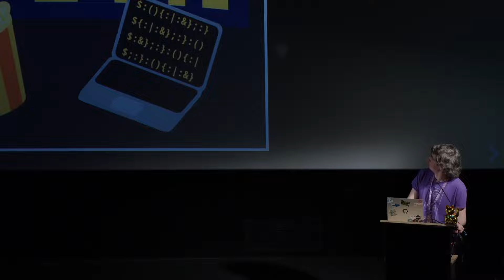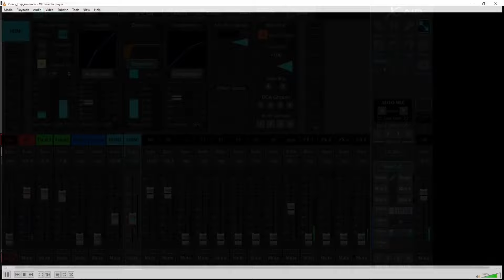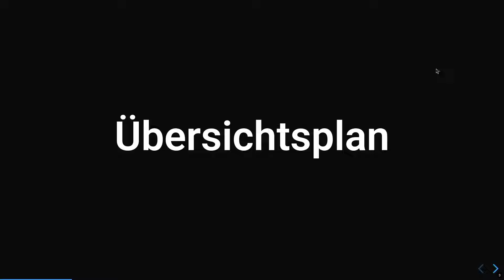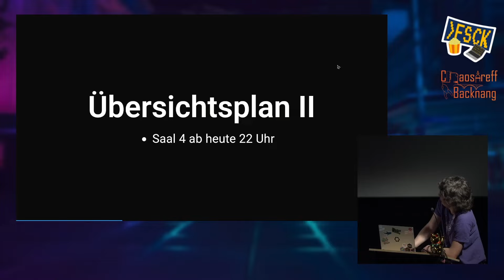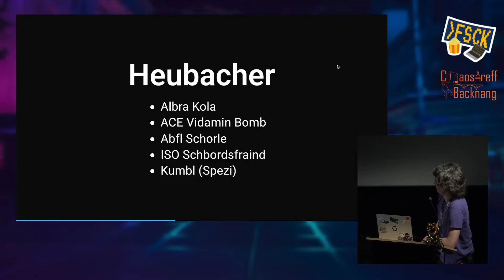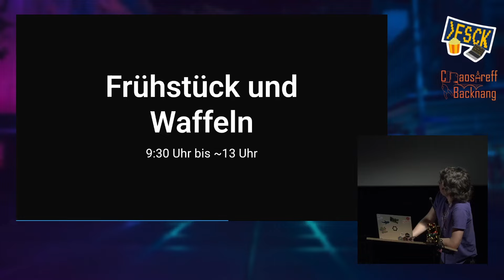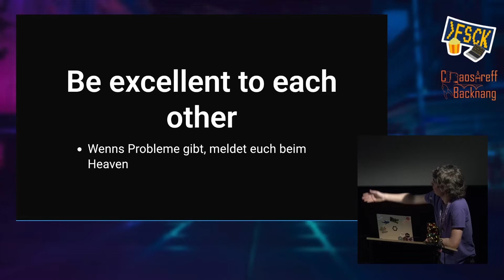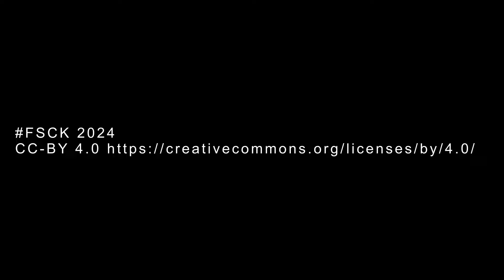FSCK 2024 - Opening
Opening macht Opening Dinge. Wichtige Dinge

Nick